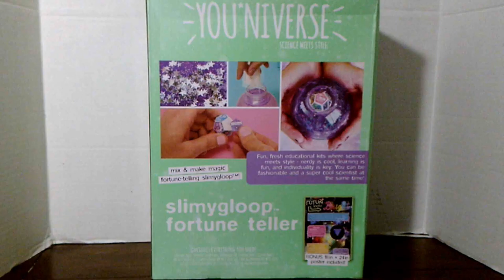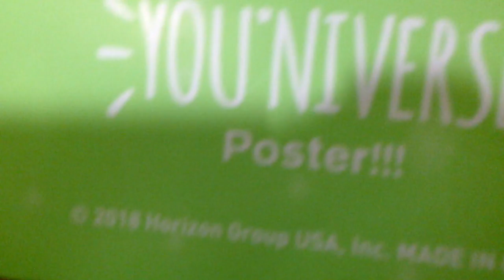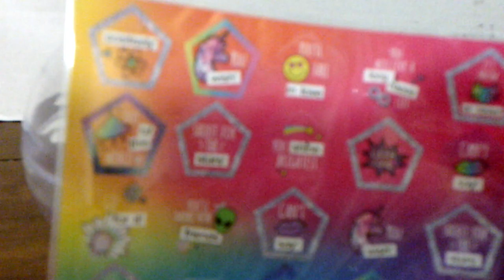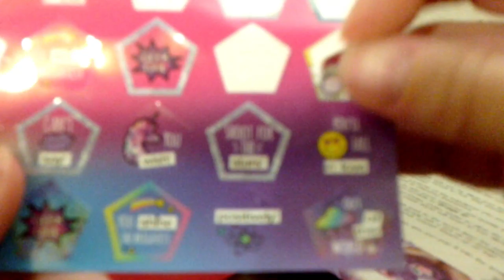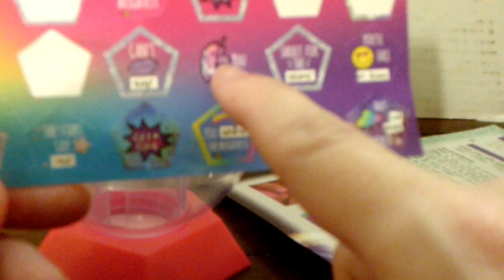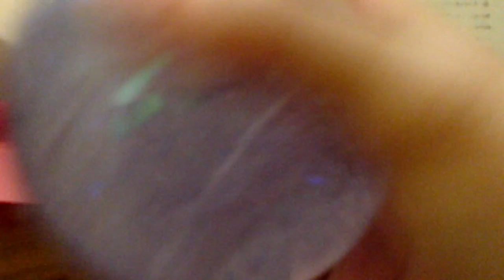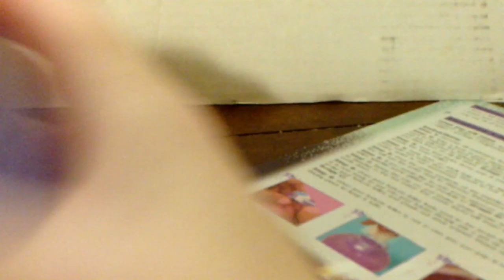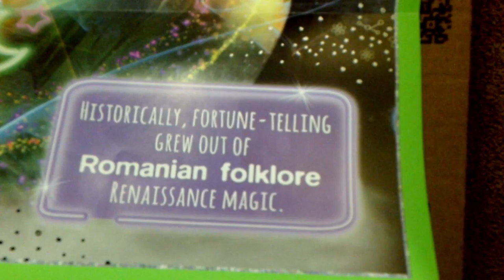You*Niverse slimygloop fortuneteller!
Featured:
You*Niverse slimygloop fortune teller

Amazon Wishlist
Katie
Randoms of Joy
Hickory Grove, SC 29717
USA